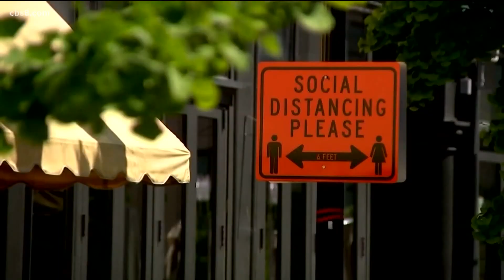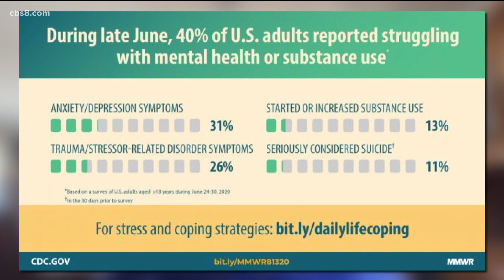Struggling with pandemic fatigue and isolation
The American Psychological Association reports 78% of adults say the coronavirus is a significant source of stress in their lives and that two out of three adults experienced increased stress over the course of the pandemic.